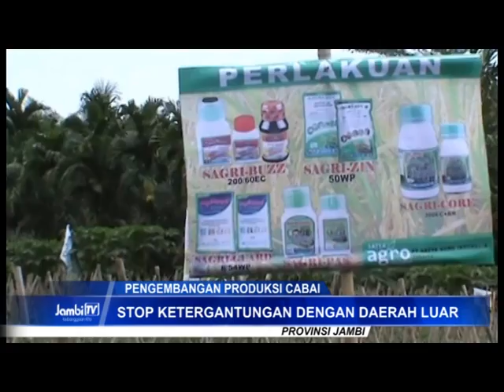Pemprov Anggarkan Rp. 6 Miliar Untuk Pengembangan Produksi Cabai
Untuk meningkatkan produksi dan mutu cabai lokal, Pemerintah Provinsi Jambi akan mengucurkan dana hingga 6 miliar rupiah. Untuk proyek penanaman kembali bibit cabai di lahan lebih dari 500 hektar.

Facebook.com: Jambi-TV
Youtube.com: JambiTV Kebangaan Kito